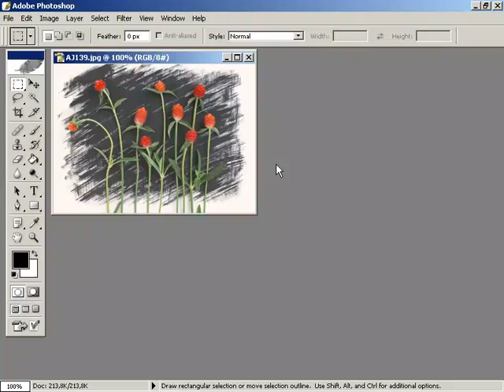jpeg resimlerini uyumlastirmak